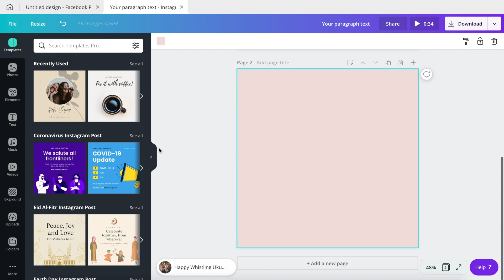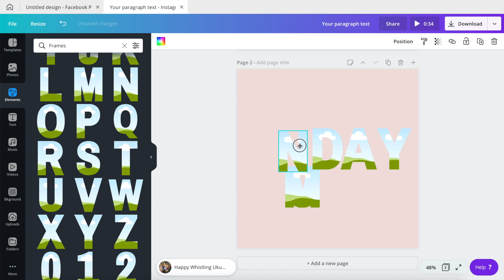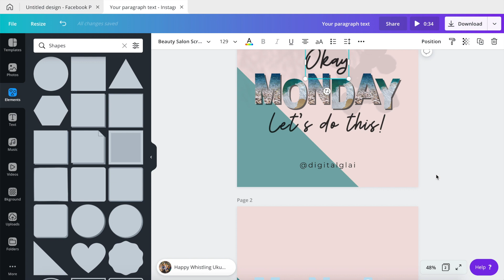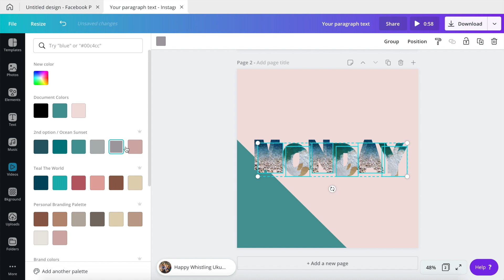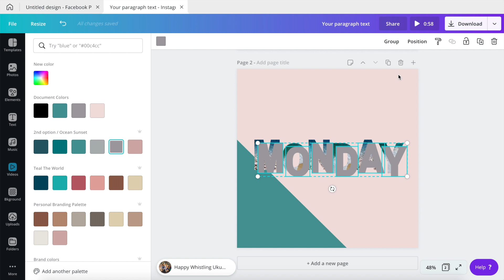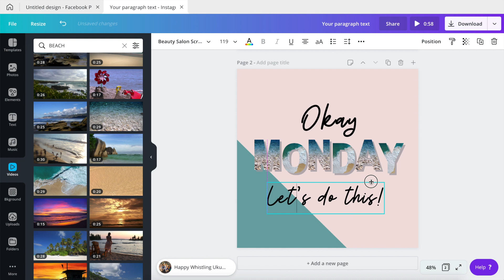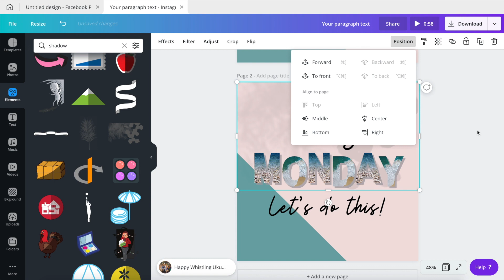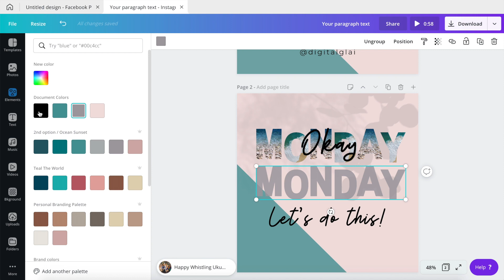How to Put Videos Inside Letters in Canva | Canva Hacks [TAGLISH]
Here's a quick Taglish tutorial on how I put videos inside Letter Frames in Canva. It's super easy to do! I love how Canva makes graphic designing easy for everyone.

P.S. Sorry for the background noise :)

✿ DigitalGlai DesignWithGlai Canva CanvaDesigns DesignWithCanva RoadToCertifiedCanvaCreative graphic designer

Postcards From My Ex (Sting Version) by Anders Bothen